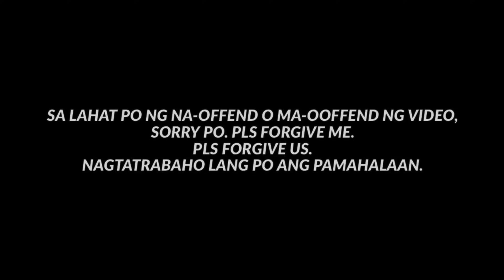MURA KAYO NG MURA! / ttmd - papapau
‘LIMANGPISO
SEMINARY ROAD
112624

GOD BLESS!
PURONG PAGMAMAHAL! 🥕